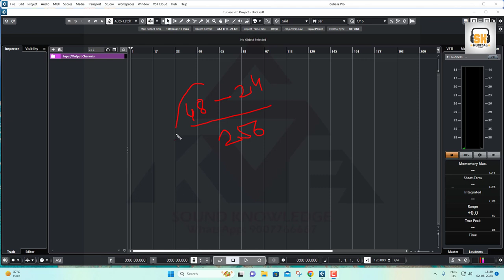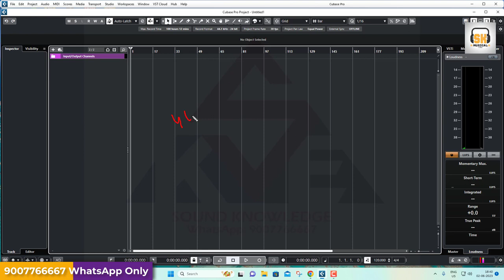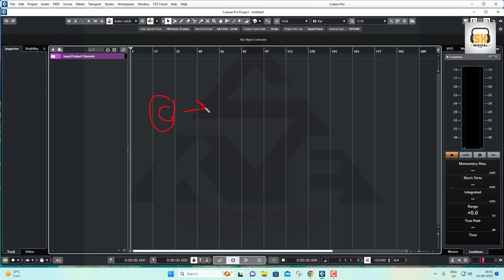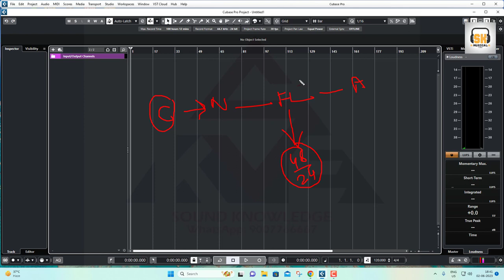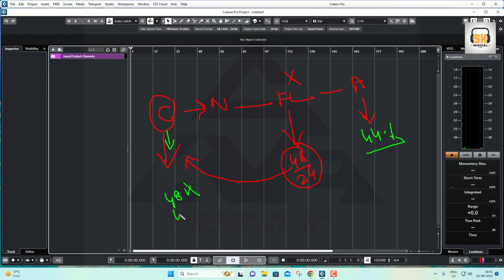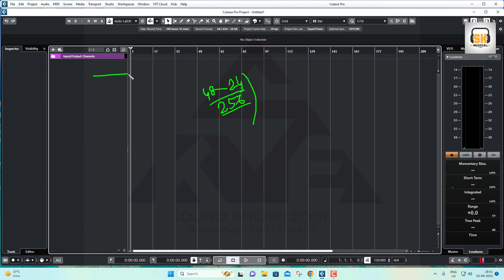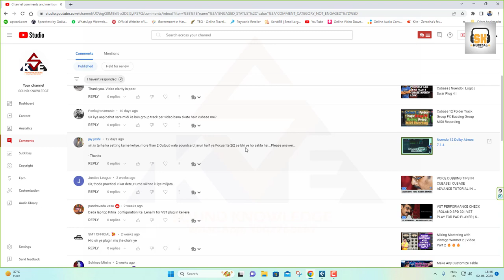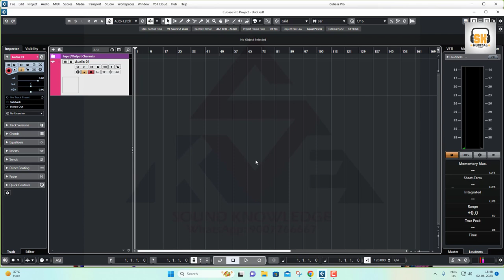Recommended Buffer Size Sample Rate Part 2🔥🔥🔥